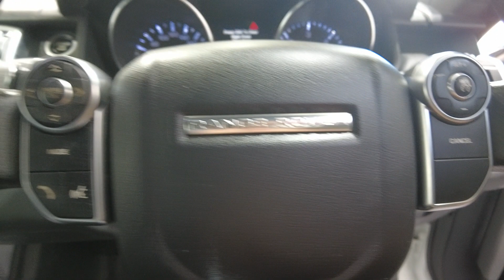2014 LAND ROVER Range_Rover_Sport Myaree, Fremantle, Booragoon, Kardinya, Palmyra, WA 11010310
White New 2014 LAND ROVER Range_Rover_Sport  available in Myaree, Western Australia. Servicing the Fremantle, Booragoon, Kardinya, Palmyra, WA area.

Melville Hyundai
170 Leach Hwy